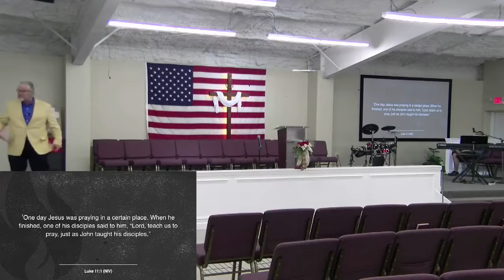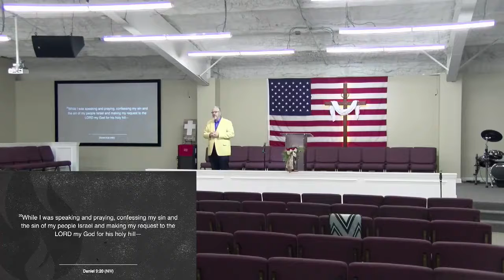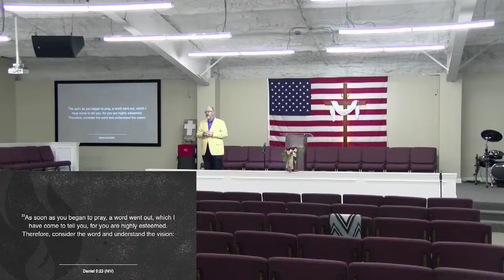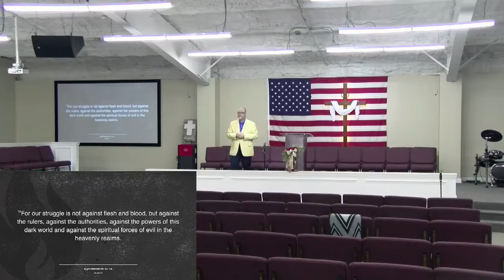Wednesday, December 29, 2021: "Why Do We Pray?"